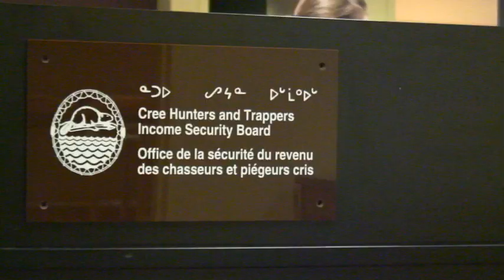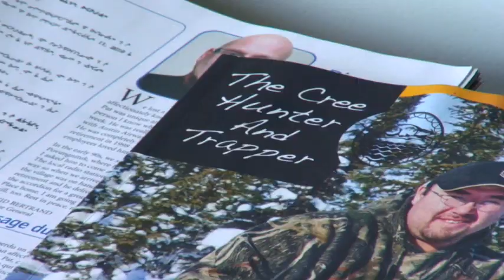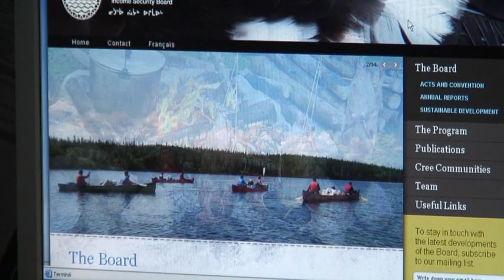Steward of the Land profile - Serge Larivière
Steward of the Land profile - Serge Larivière talks about the The Cree Hunters and Trappers Income Security Board which encourages Cree to pursue traditional activities.